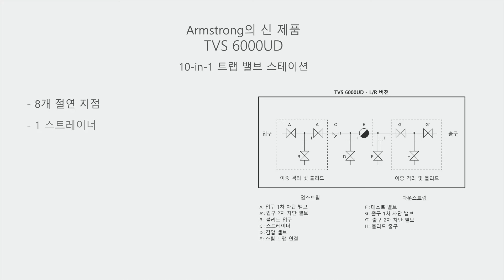TVS 6000UD 특징 및 장점